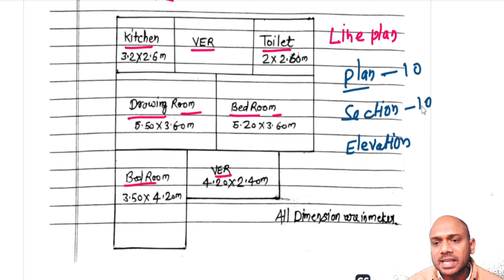Building Drawing के महत्वपूर्ण प्रश्नो का part 01 | Building Drawing 3rd Semester Bteup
3rd Semester Building Drawing Important Questions